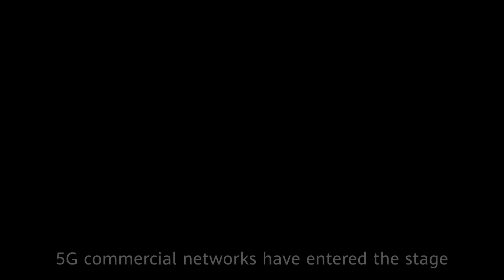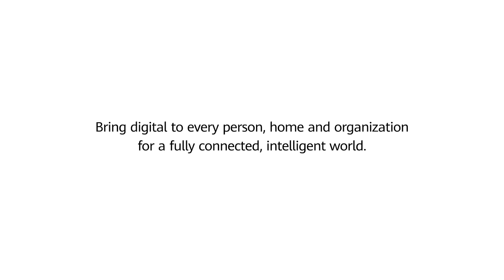Quickly Scaling Quality 5G Networks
With 5G having entered a stage of rapid large-scale deployment, Head of GSMA Intelligence Peter Jarich discusses with Professor Sally Eaves how operators can quickly scale networks while providing an optimal user experience.